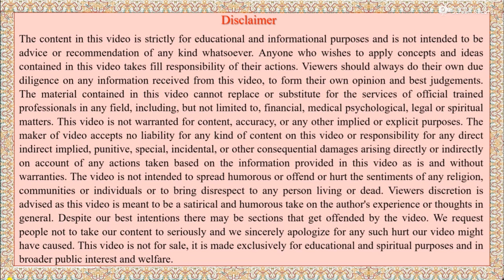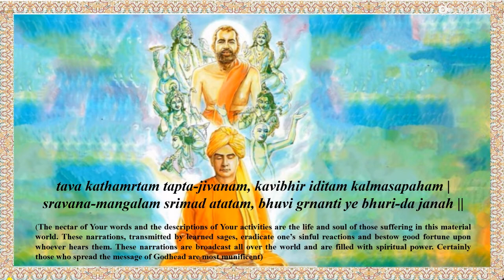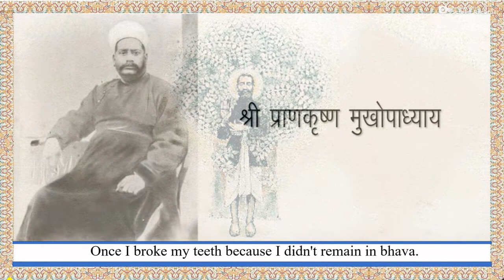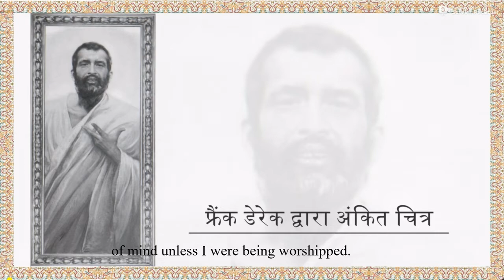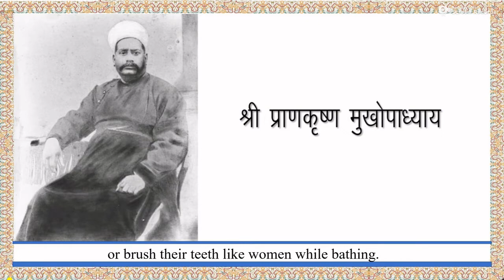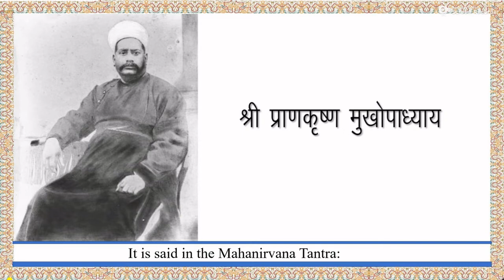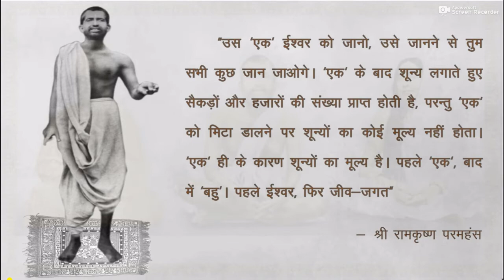Shri Ramkrishna Vachanamrit Pariched 22.2 | श्री रामकृष्ण वचनामृत,परिच्छेद 22.2 | Kathamrut | कथामृत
भगवान् श्री रामकृष्ण परमहंस देव का जीवन नितान्त आध्यात्मिक था। ईश्वरीय भाव उनके लिए ऐसा ही स्वाभाविक था जैसा किसी प्राणी के लिए श्वास लेना। उनके जीवन का प्रत्येक क्षण मनुष्य मात्र के लिए आदेशप्रद कहा जा सकता है तथा उनके उपदेष विशेष रूप से अध्यात्म-गर्भित हैं और सार्वलौकिक होते हुए मानव जीवन पर अपना प्रभाव डालने में अद्वितीय हैं।
 श्री रामकृष्ण परमहंस देव का संभाषण तथा उनके उपदेषों का सर्वप्रथम संकलन तथा संपादन उनके एक अनन्य गृहस्थ भक्त श्री “म” (श्री महेन्द्रनाथ गुप्त) ने श्री रामकृष्ण कथामृत के नाम से किया था। इस ग्रन्थ के हिन्दी अनुवाद का श्रेय हिन्दी के लब्धप्रतिष्ठित लेखक तथा कवि श्री पं.सूर्यकान्त जी त्रिपाठी निराला को है। बंगला भाषा का पूर्ण ज्ञान रखने के कारण श्री निराला जी ने अनुवाद में केन्द्रीय भावों तथा शैली आदि का ज्यों का त्यों रखा है और साथ ही साथ साहित्यिक दृष्टि से भी उसे बहुत ऊँचा बनाया है। प्रतुत विडियो श्रंखला श्री निराला जी द्वारा रचित श्री रामकृष्ण वचनामृत का ऑडियो बुक हैं, जिसे श्रोताओं हेतु रोचक बनाने के लिए वचनामृत में वर्णित विभिन्न दृष्टान्तो एवं उपदेशो के अनुसार चित्रित करने का प्रयास किया गया हैं ।

नोट: परिच्छेद 18 तक के लिंक हेतु विडियो संख्या 50 के पूर्व के विडियो देखे |